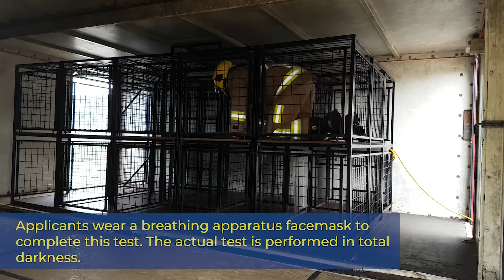Firefighter Functional Test: Confined Space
Applicants wear a breathing apparatus face mask to complete this test. The actual test is performed in total darkness. After navigating the crawlspace once, applicants will have their face mask obscured and asked to complete it again. The whole test is to be completed in a set time.

(The contents of this video are accurate at the time of publication – January 2022)